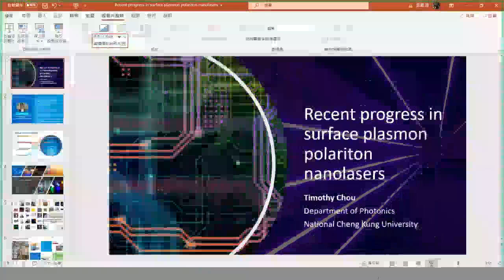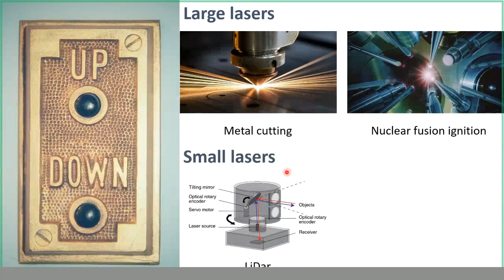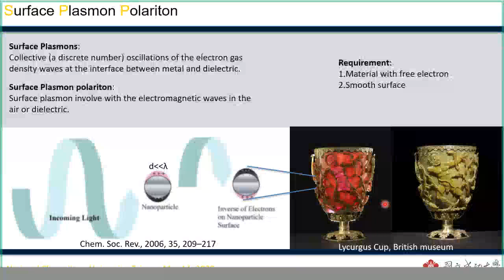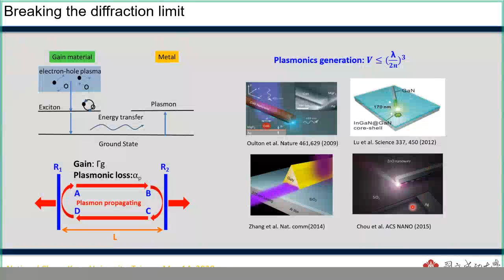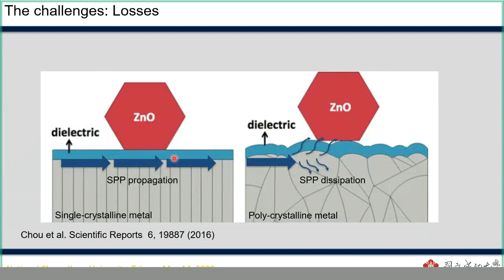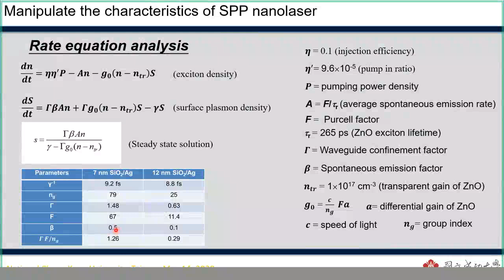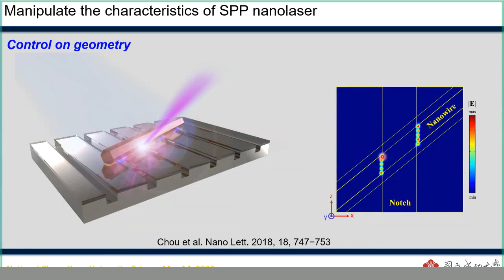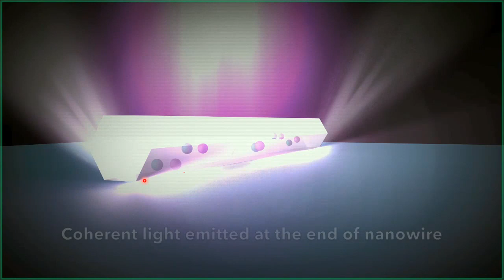【Tyra Talk 2020】物理/材料 | 表面等離子體極化子納米激光器的最新進展 Recent Progress in Surface Plasmon Polariton Nanolasers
利用低能耗的小型 激光器 實現高密度 集成光電集成電路 的構想近年來引起了越來越多的關注。儘管當前的 半導體 器件製造技術能夠實現半導體激光器的發展，但這些激光器仍受到光學繞射極限的限制，無法進一步縮小至納米尺度。為了解決這個問題，科學家提出了使用表面等離子體來縮小激光器體積的概念。本講座將重點介紹 表面等離子體 極化子納米激光器 的最新進展情況。(Translated by ChatGPT)

Speaker: 周昱薰 (Timothy Chou), PhD, National Cheng Kung University

Abstract:
The use of small lasers with low energy consumption for the realization of high-density integrated optoelectronic integrated circuits has attracted increasing interest in recent years. Although current semiconductor device manufacturing technology enables the development of semiconductor lasers, these laser devices are still restricted by the optical diffraction limit and cannot be further shrunk to nanoscale. In order to solve the problem, scientists proposed the concept of using surface plasmon to miniaturize the volume of the laser. This talk will focus on the recent progress of the surface plasmon polariton nanolaser's development.